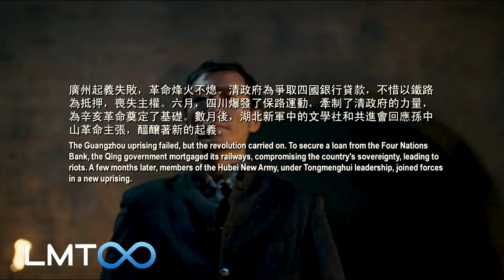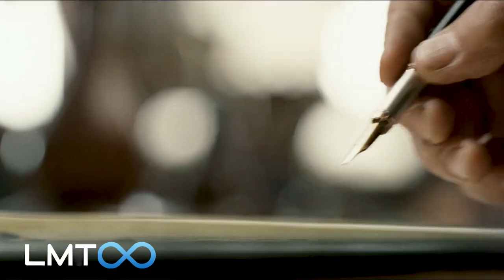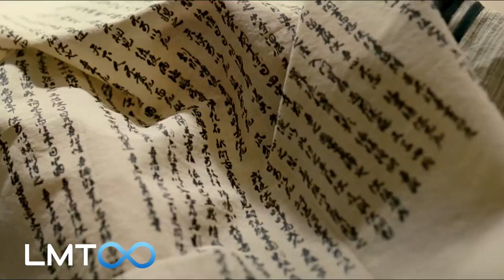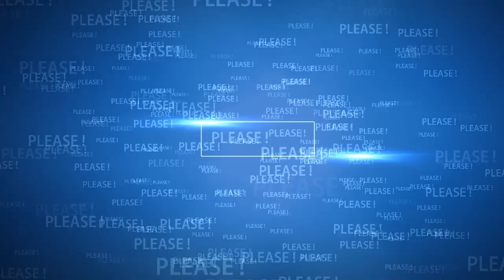Fall of The Last Empire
At the beginning of the 20th century, China is in a state of crisis. The country is split into warring factions, the citizens are starving, and recent political reforms have made matters worse, not better. The ruling Qing Dynasty, led by a seven-year-old emperor, and his ruthless mother, Empress Dowager Longyu is completely out of touch after 250 years of unquestioned power. Huang Xing has recently returned from Japan, where he has studied the art of modern warfare. When he finds his country falling apart, he feels he has no choice but to pick up the sword.